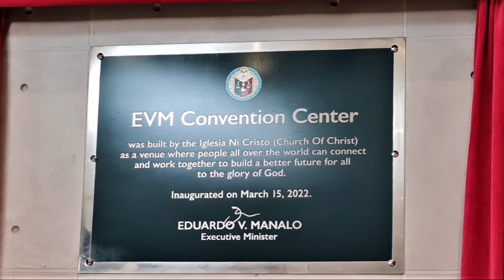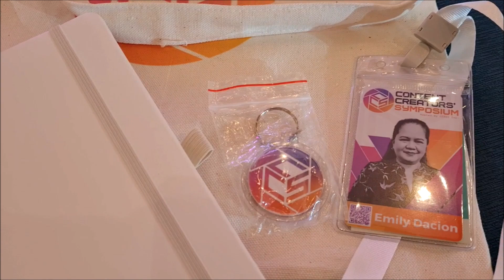EVM Convention Center & The First Ever Content Creators Symposium Hosted By CEBSI Inc.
This event was held yesterday, October 15, 2022 at EVM Convention Center, a newly inaugurated building (inaugurated last March this year).  It is located at 37 Central Avenue, New Era, Quezon City besides Net25 and the INC Museum.  I am so very grateful I have been chosen and invited to attend such a wonderful event.  Thank you to CEBSI and to our beloved INC Executive Minister Bro. Eduardo V. Manalo for the opportunity and memorable experience. I am proud to be a member of the Iglesia Ni Cristo!